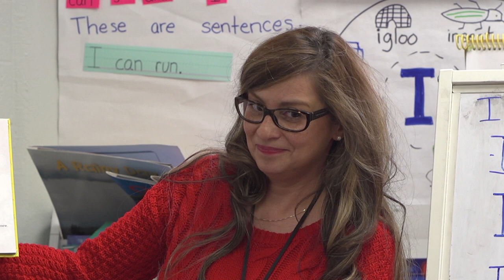Melissa Chavez Hutchins ES Teacher of the Year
Melissa Chavez Hutchins ES Teacher of the Year - South San Antonio ISD